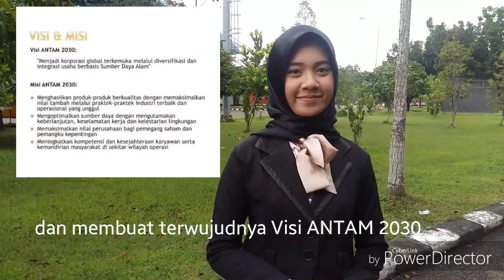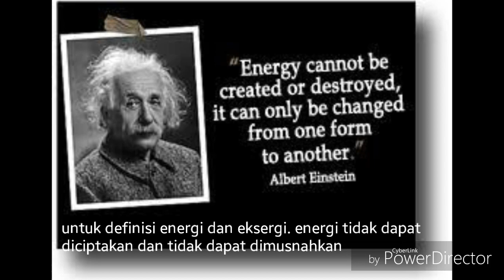AFGP 2018 ENERGI DAN EKSERGI PADA TURBIN GAS NADIYAH ROHMATULLAH TEKNIK MESIN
video ini adalah salah satu persyaratan untuk seleksi tes PT.ANTAM(Persero) Tbk.
video ini berisikan penjelasan singkat mengenai alasan mengikuti AFGP(ANTAM FRESH GRADUATE PROGRAM) dan sedikit topik mengenai energi dan eksergi pada turbin gas.